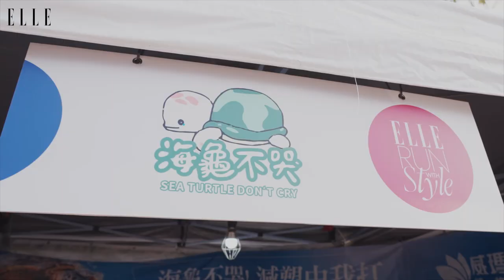2023 ELLE風格路跑高雄站4/22初登場！首度前進高雄，融合風格運動X城市風景，展現港都新魅力｜ELLE Taiwan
全台跑友盛譽最時尚的ELLE風格路跑，4/22(六)首度前進高雄夢時代大道，ELLE每年持續舉辦風格路跑倡議女性身心健康重要性，同時希望透過賽事鼓勵大家風格自造。

今年以全新、充滿活力的年度代表色「Viva Magenta萬歲洋紅」為主色調，象徵著別具風格的生活Stylish、永續的新願景Sustainable，分享的內在力量Sharing的3S價值，邀大家自在的奔跑在城市賽道上。

現場邀請到台劇女神曾莞婷、超人氣男團成員FEniX Max及VERA巴比、潮模辣媽林可彤、新生代藝人Krask高興，及多位KOL們領跑、到場支持。

ELLE今年特邀台灣永續時尚設計師周裕穎合作設計，另與一卡通聯名完賽獎牌。現場設置多個風格市集攤位，讓高雄鄉親享受運動之餘，亦能擁有充實的假日時光。